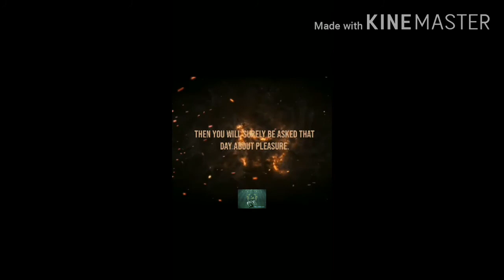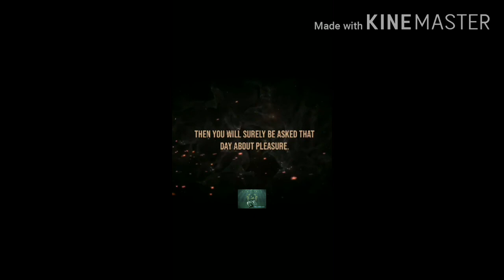Surah AT Takathur | Holy Quran Recitation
Surah AT-Takathur recitation and English translation on screen.